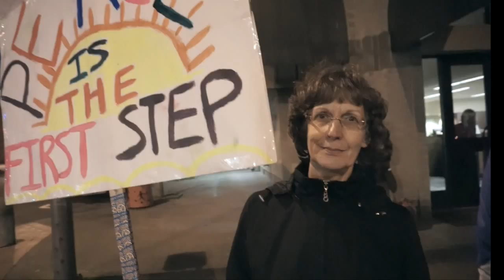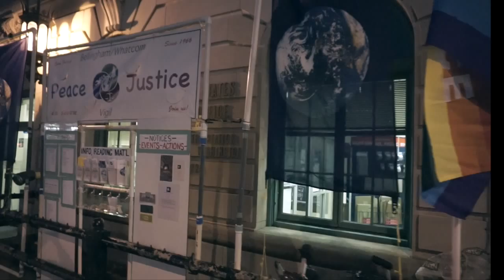Ernesto Torres Ft. Lil scott - Livin Your Life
Livin your life official music video! Got sick recording this but it was definately worth it!!! had so much fun recording this video. Spread the love and peace to the world!!!